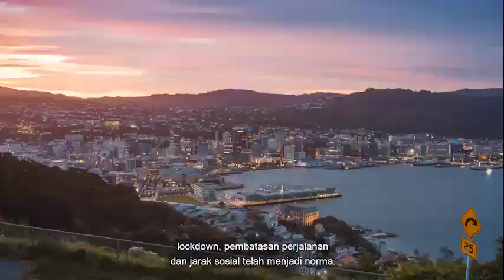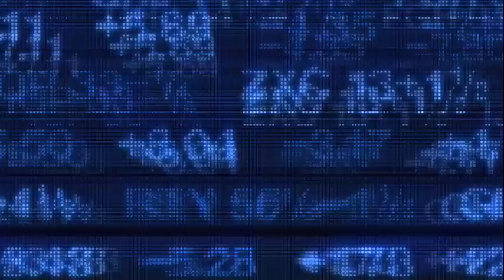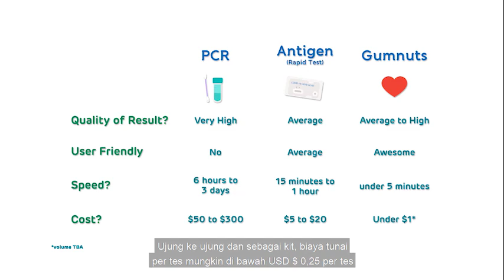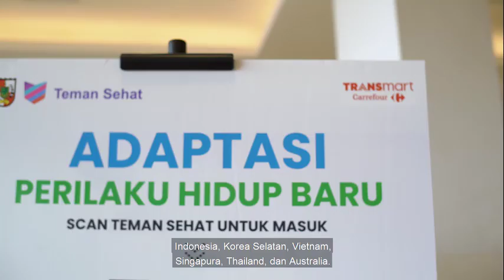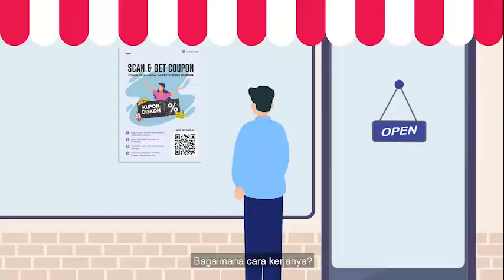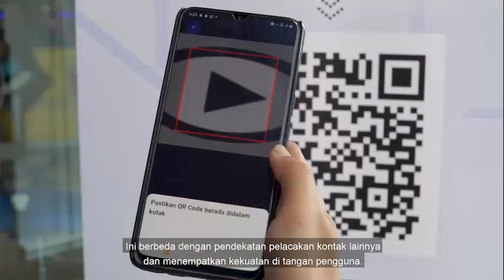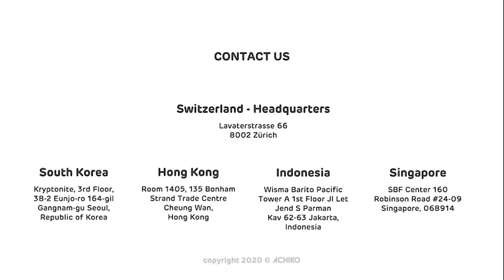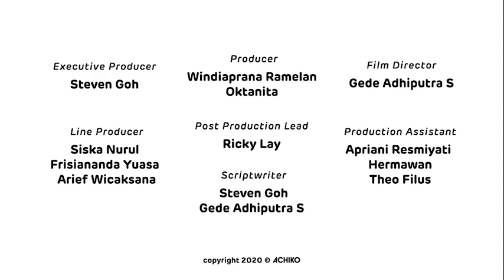Achiko’s solution to managing COVID-19: Teman Sehat and Gumnuts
Steven Goh, Achiko CEO, and Dr. Michael Edel, Co-Founder of Regenacellx.sl explain how the Teman Sehat ecosystem and Gumnuts, our unique COVID-19 testing technology, offers a powerful tool to bring our lives back to the “old normal”.